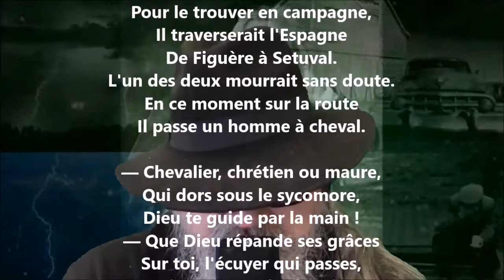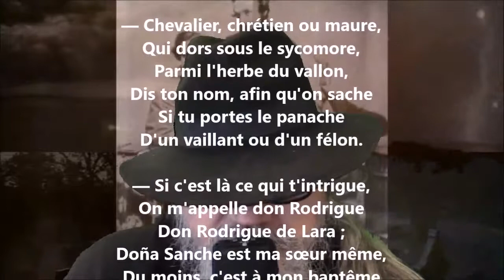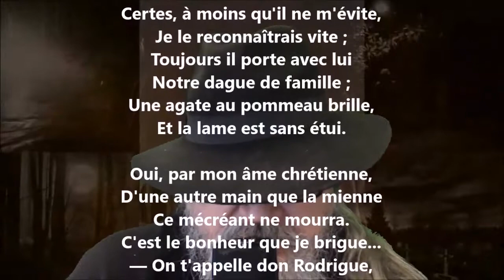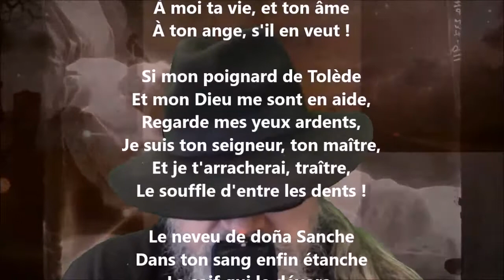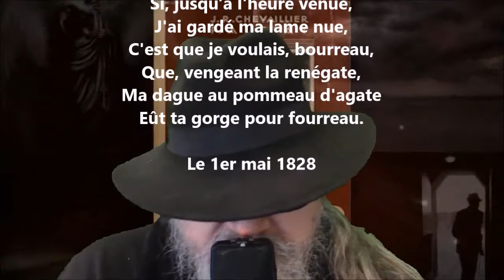Romance mauresque - Victor Hugo lu par Yvon Jean